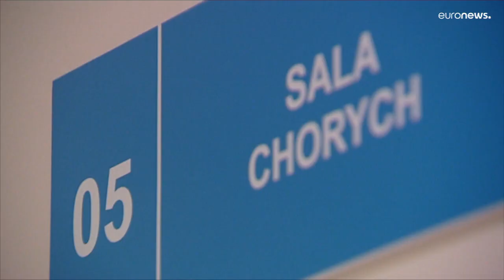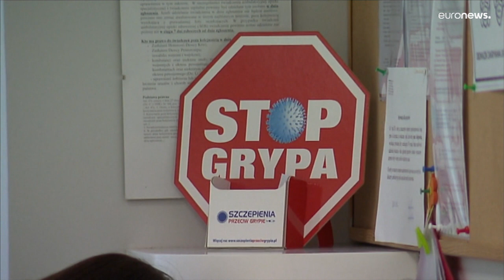300 ألف إصابة بفيروسات متنوعة خلال أسبوع واحد في بولندا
أعلن آدم نيدسيلسكي، وزير الصحة البولندي عن إصابة 300 ألف شخص بفيروسيات تنفسية مختلفة خلال أسبوع واحد، أي ما بين أربعين وخمسين ألف إصابة يومياً خلال مقابلة على تي في أن 23 صباح الإثنين.